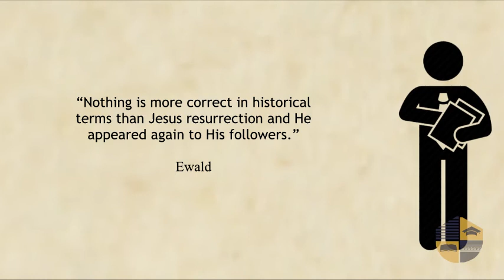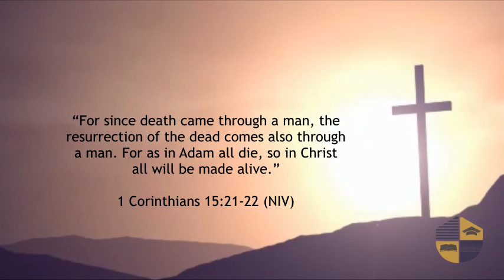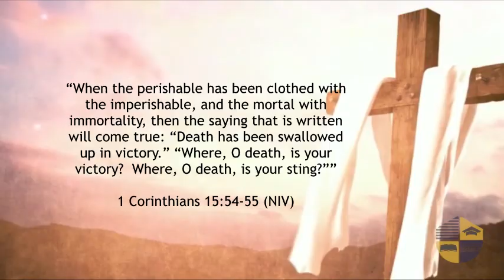REVIVED - 1 CORINTHIANS 15